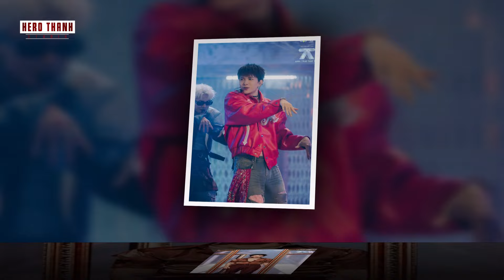5 Gương Mặt Sáng Giá Được Dự Đoán Thành Đoàn Tại ANH TRAI SAY HI: Anh Tú Atus Được Yêu Thích Nhất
5 Gương Mặt Sáng Giá Được Dự Đoán Thành Đoàn Tại ANH TRAI SAY HI: Anh Tú Atus Được Yêu Thích Nhất